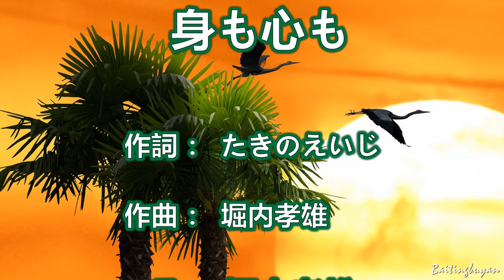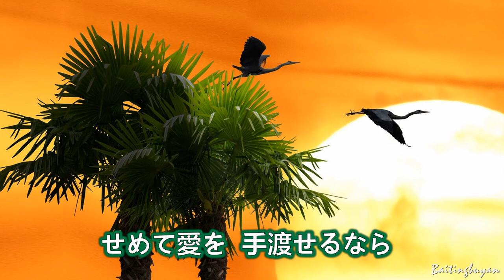身も心も～唄 堀内孝雄 (アリスのメンバー)